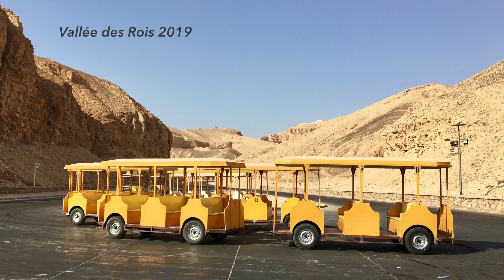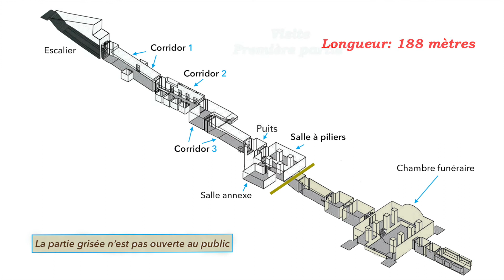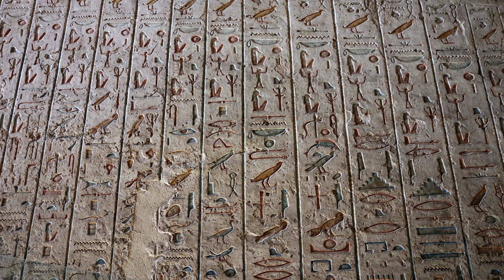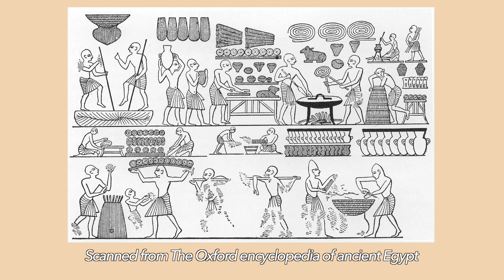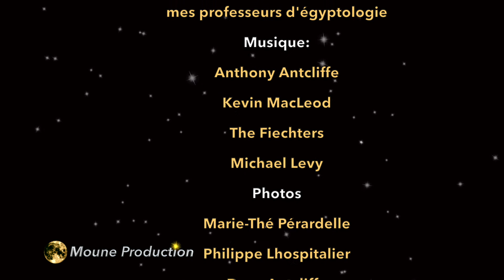ÉGYPTE🔆KV 11🔸Tombe de RAMSÈS III (épisode 1️⃣): Visite guidée.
La tombe KV 11, qui fut la sépulture de Ramsès III il y a plus de 3000 ans,  est une des plus grandes